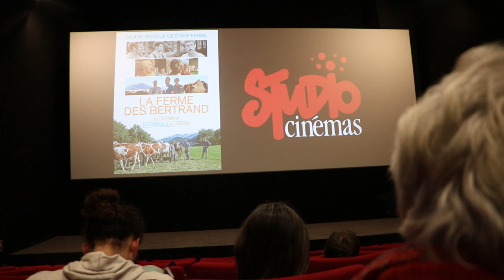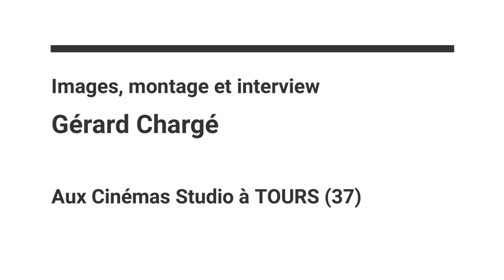LA FERME DES BERTRAND : Interview GILLES PERRET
Rencontre avec Gille Perret et Marion Michoux aux Cinémas Studio à Tours (37).
Images et montage : Gérard Chargé (Ciné Zooms /A.C.R.).